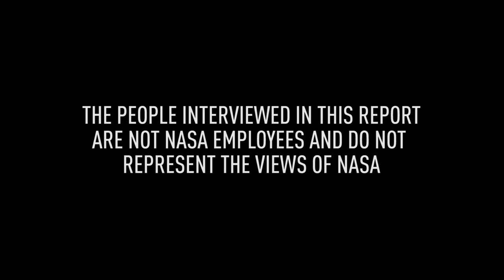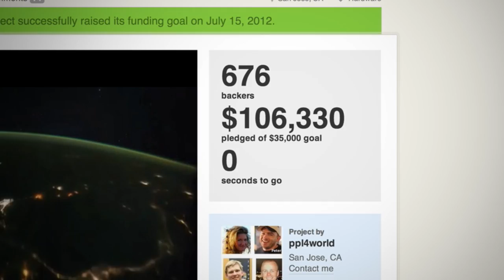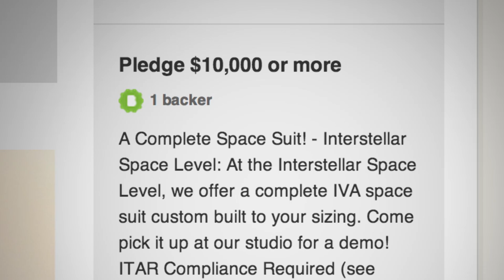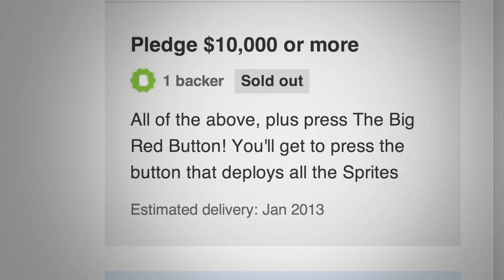Launch Party: We're going to space, and everyone's invited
Crowdfunding is enabling the do-it-yourself space age. From the world's tiniest satellite to a rocket ship going to space, entrepreneurs are launching real space projects without government or academic support. A growing number of these projects are cropping up on Kickstarter, Indiegogo, and elsewhere on the internet, which means people around the world have the chance to participate in a space mission.

Read the full story at The Verge More from The Verge